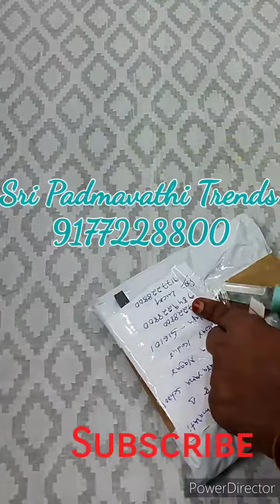Pochampally Ikkat Design Lehenga for kids // single courier available 9177228800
Hi Freinds
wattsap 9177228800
Resellers most welcome

Thanks

Padmavathi